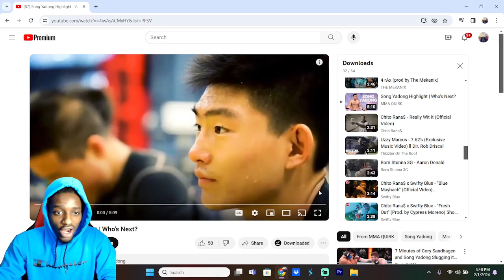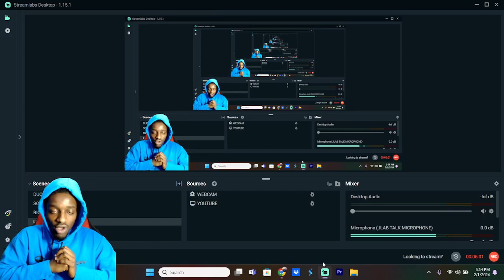Song Yadong Highlights Reaction